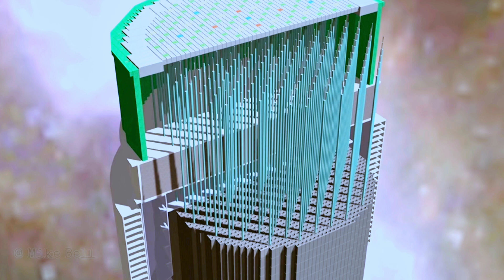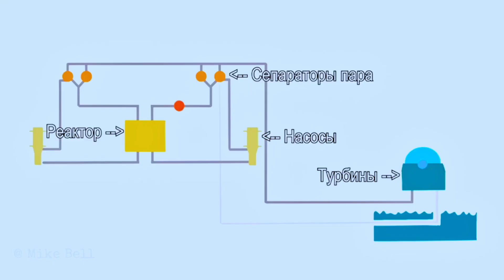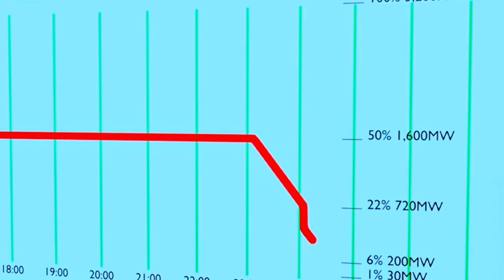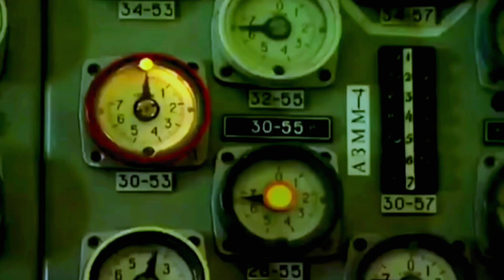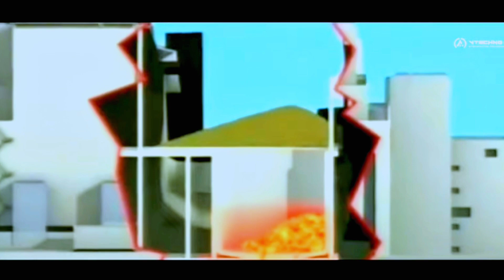CHERNOBYL: El PEOR ACCIDENTE NUCLEAR | TheMarkX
El 26 de abril de 1986 ocurrió la mayor catástrofe nuclear de la historia.
La explosión en la central nuclear de Chernobyl se debió a graves fallos de construcción, errores del personal y mala realización del experimento que se tenía que hacer.
En el vídeo lo explicaré lo más detalladamente y rápido posible.

Canal secundario de YouTube: TheMarkOmG
(ahí subiré próximamente videos de humor y blogs)